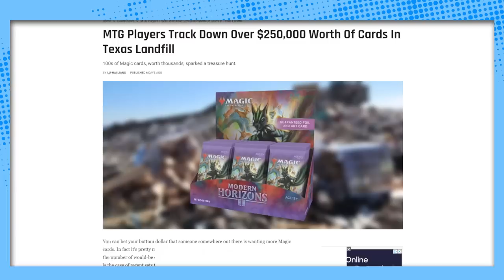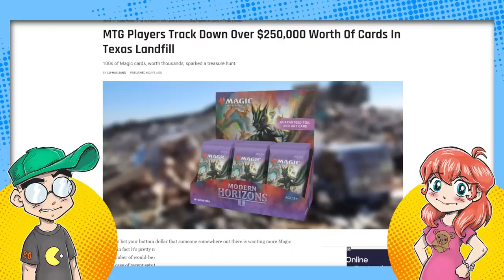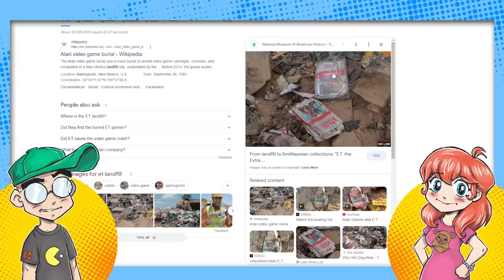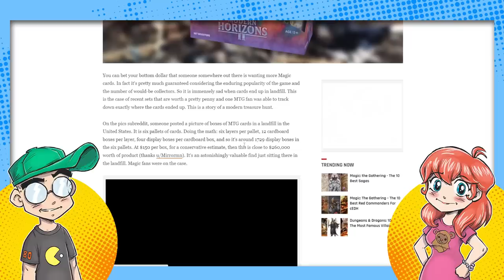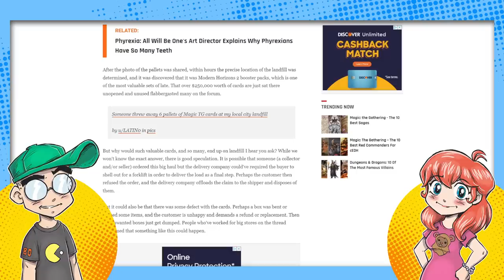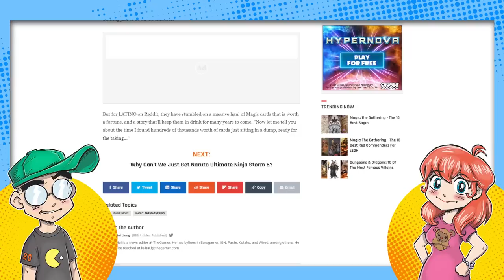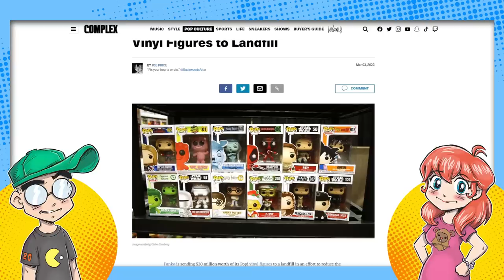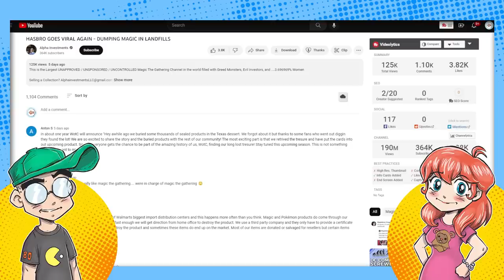Magic the Gathering is TRASH! $250K Worth of New MTG Cards Found in a LANDFILL?!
Over $250,000 of Magic the Gathering cards have been found in a Texas landfill. Is Hasbro and Wizards of the Coast just DUMPING overstock after being called out for overproducing cards and saturating the market?